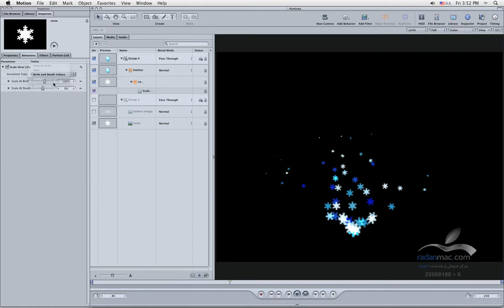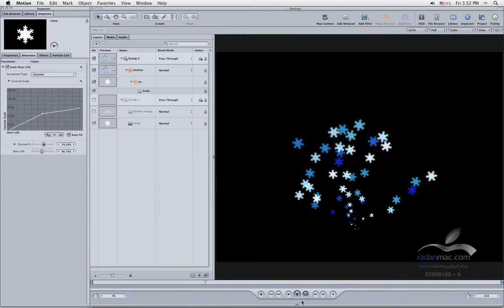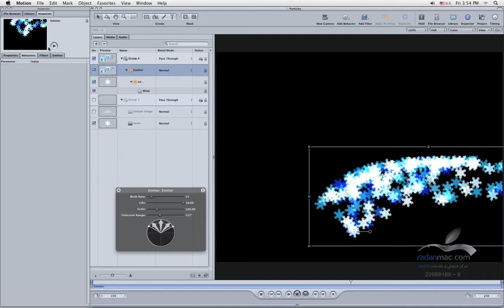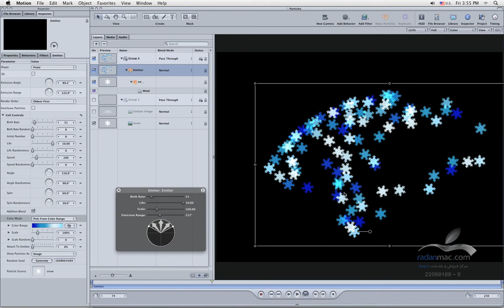48. Apple Motion - Particle behaviors - Persian